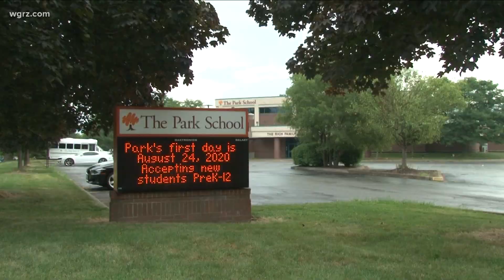A candid conversation with students